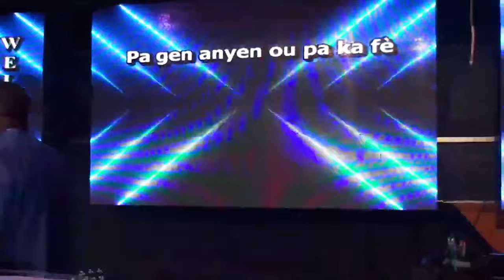Sans Jésus Mon Ciel Est Voilé | Avec ce Sauveur Bien-aimé | Guerschon Chariot | DevantLeTrone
"La plus haute forme d'adoration consiste à trouver le plus petit d'entre nous et à le traiter comme Jésus"
Nous sommes un équipe solide destiné à  travailler dans le ministère  de Jésus Christ ,à propager sa louange et gloire à travers nos organes, mais pour aller plus loin , nous faisons aussi de mieux sur les les réseaux sociaux, tels que Youtube Facebook
Nous savons combien est grand le travail De Jesus Chist, il nous appelle à travailler pour lui, nous voulons lui obéir, c'est la raison de notre presance ici.Veuille nous supporter et encourager.
Nous vous encourageons aussi à suivre notre ministére via nos horaires disponibles.

Mardi regulierèrement service de jeune et de prière
En Haiti ; Dimanche Matin 9:00 heure
Culte de la Chaambre haute devant le trone Chaque 4 heure

 Adresse en Haiti: #01 Carrefour Comaac, Marmont Hinche route Nationale #3 Plateau Central
Suivez-nous via Notre page Facebook
Sur Instagram
Pour Offrandes
Laissez Vos suggestions en commentaires.